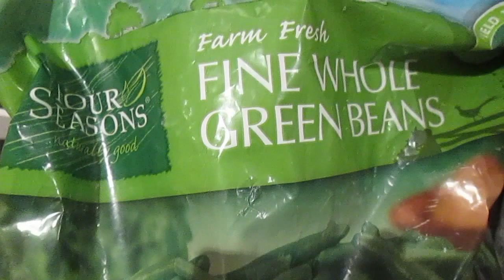How To Make Basa Fillet & Potatoes